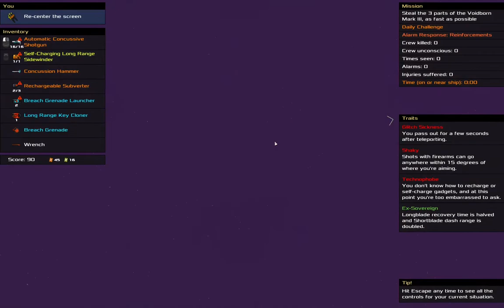Heat Signature Daily Challenge 2022 10 01 x2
Should have used a breach grenade for the first door on ship one, maybe? But then I would have missed the key cloner.
Extremely unlucky on ship three to not get under 20s. Frustrating.
Did a few practice runs afterwards, turns out the only thing I can improve is ship 3 under 20s, for a 475 score.
Speed x2 to not waste time.